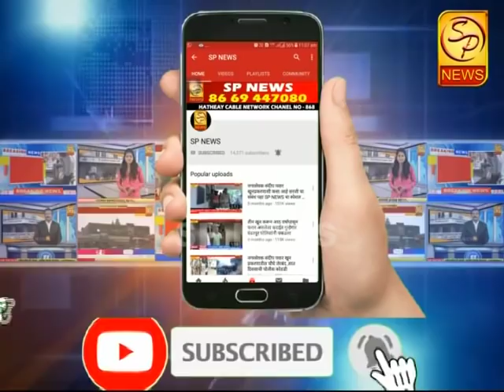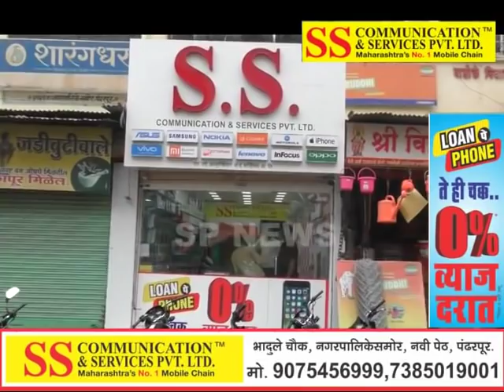चंद्रभागा नदी कोरडी स्नानासाठी भाविकांचे हाल, मात्र वाळूमाफियांसाठी विष्णुपद बंधार्याची दारे उघडी